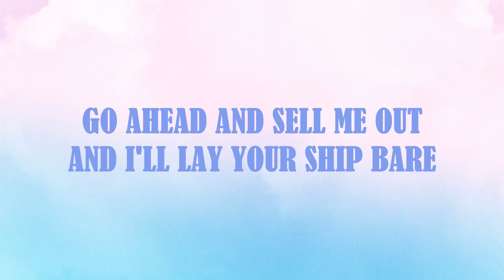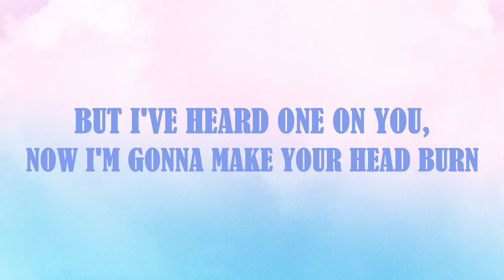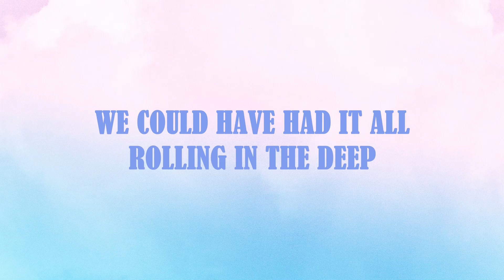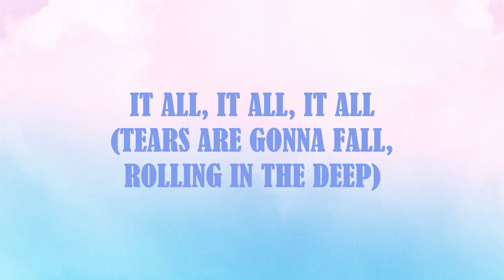Adele - Rolling in the deep (Lyrics music video)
Lyrics : Adele - Rolling In The Deep